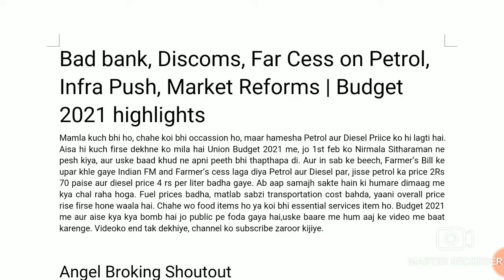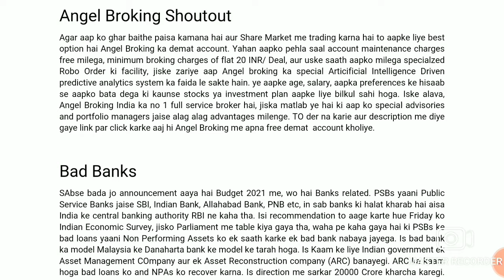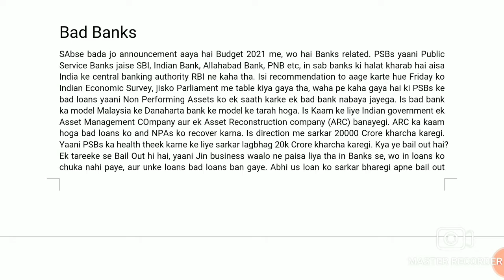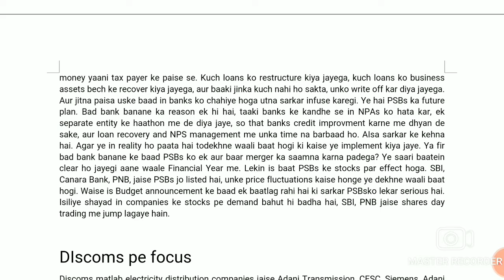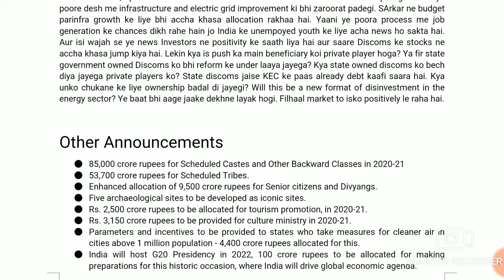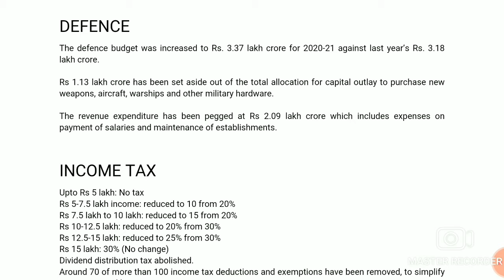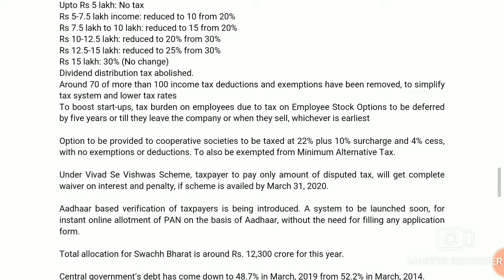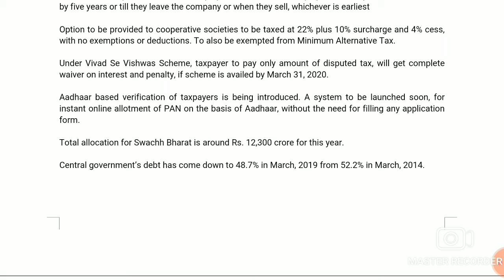Bad bank, Discoms, Far Cess on Petrol, Infra Push, Market Reforms | Budget 2021 highlights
Mamla kuch bhi ho, chahe koi bhi occassion ho, maar hamesha Petrol aur Diesel Priice ko hi lagti hai. Aisa hi kuch firse dekhne ko mila hai Union Budget 2021 me, jo 1st feb ko Nirmala Sitharaman ne pesh kiya, aur uske baad khud ne apni peeth bhi thapthapa di. Aur in sab ke beech, Farmer’s Bill ke upar khle gaye Indian FM and Farmer’s cess laga diya Petrol aur Diesel par, jisse petrol ka price 2Rs 70 paise aur diesel price 4 rs per liter badha gaye. Ab aap samajh sakte hain ki humare dimaag me kya chal raha hoga. Fuel prices badha, matlab sabzi transportation cost bahda, yaani overall price rise firse hone waala hai. Chahe wo food items ho ya koi bhi essential services item ho. Budget 2021 me aur aise kya kya bomb hai jo public pe foda gaya hai,uske baare me hum aaj ke video me baat karenge.

RAHUL KAUSHIK